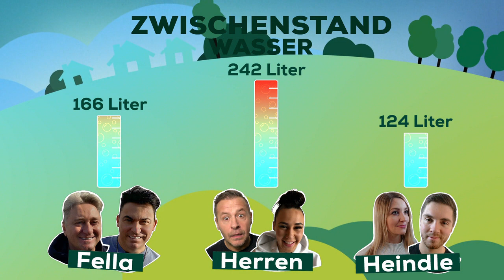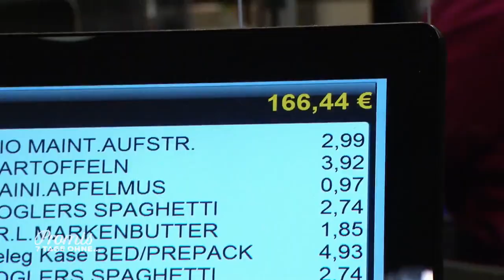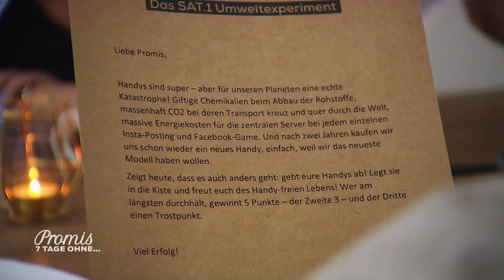Umweltexperiment deluxe: Frust bei den Promis schon an Tag 2? | SAT.1 | Promis 7 Tage Ohne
Sieben Tage mit so wenig Strom- und Wasserverbrauch wie möglich, ohne Fleisch und ausschließlich saisonalen und regionalen Lebensmitteln. Eine echte Herausforderung für Joey Heindle, Willi Herren und Matthias Mangiapane, die sich bislang herzlich wenig mit Umweltschutz auseinandergesetzt haben. Dazu Challenges wie Handy-Verbot und Klamottenzählen. Wer wird die meisten Punkte und den großen SAT.1 Umweltpreis gewinnen?

EINE WOCHE FÜR DIE UMWELT

Zwei Prime-Time-Shows von und mit Entertainer Luke Mockridge, ein Promi-Selbstexperiment für mehr Nachhaltigkeit im Alltag, eine Doku über den deutschen Wald, eine grüne Extra-Challenge bei "Das große Promibacken" und viele Tipps und Informationen zum Umweltschutz über den ganzen Tag verteilt – das ist die "SAT.1 Waldrekord-Woche" vom 15. bis 19. März 2021.

EIN EURO = EIN BAUM. DIE SAT.1 SPENDENAKTION

Bäume sind im Kampf gegen den Klimawandel wahre Superhelden. Jeder Baum bindet das für die Ozonschicht schädliche CO2, filtert Luftschadstoffe, setzt täglich hunderte Liter Wasser aus dem Boden in die Atmosphäre frei und produziert auch noch jede Menge Sauerstoff. - Deshalb macht sich SAT.1 stark für Bäume. Gemeinsam mit den Zuschauer*innen möchten wir in einer großen Spendenaktion rekordverdächtig viele Bäume pflanzen. Und das so einfach wie möglich: Für einen Euro wird auf einem festgelegten Areal auf der mexikanischen Halbinsel Yucatán ein Baum gepflanzt. Projektpartner für die Pflanzaktion der "SAT.1 Waldrekord-Woche" ist die Stiftung Plant-for-the-Planet.

Du willst die SAT.1 Waldrekord-Woche unterstützen?